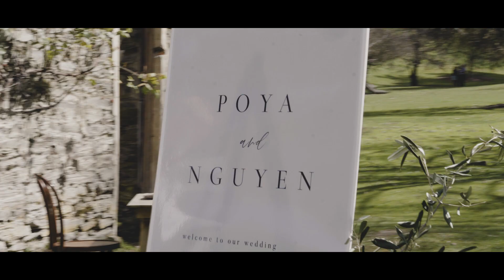NGUYEN + POYA Highlight Reel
We shot our mates wedding with our camera phones. Enjoy.

*Thanks Nguyen and Poya for including us in your big day.
*Thanks Martin and Tien for all the gear they let us break.